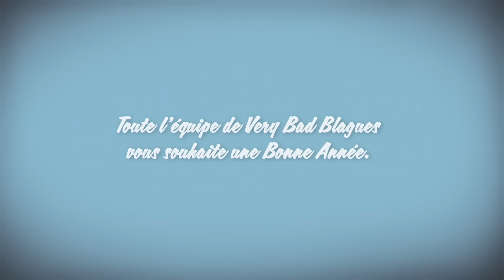Le jour de l’an - Palmashow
Le jour de l'an, un sketch issu des "Very Bad Blagues" du Palmashow.